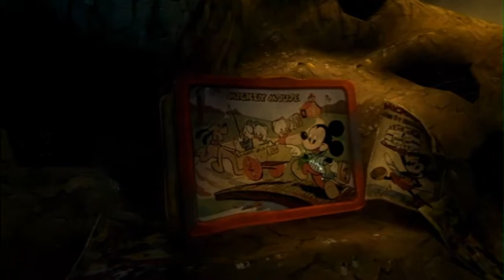[#7] Let's Play Micky Epic! [German][HD]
► Systeme: Wii
► Entwickler: Nintendo
► Genre: Jump and Run